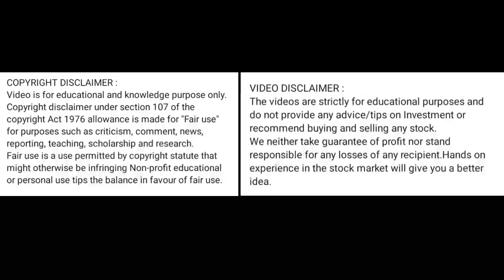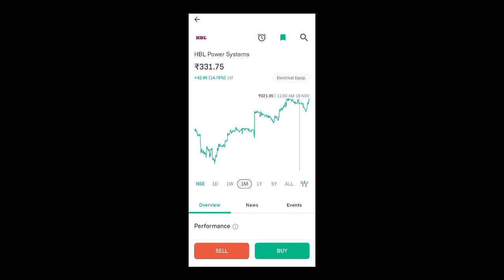hbl power share news today l hbl power share news l hbl power share price today